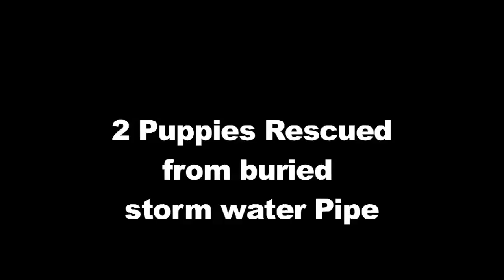2015 Two Puppies Rescued live on Camera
SA CAN RECIEVED A CALL FROM THE spca dURBAN THAT THEY HAD RECIEVED A CALL FROM marshall Security about two very young puppies approx 3 weeks old that had somehow fallen into a storm water drain pipeMarshall Security management made a few calls to its network to loan a TLB excavator to help progress the trench already dug by fire dept members 5 hours previously. Merged Plant Hire was one of a few companies notified who arrived based on availability to help deepen the hole to the kink in the storm pipe.Rescuetech representative Chris Williams and Fire dept staff dug by hand to remove loose soil and open up the pipe and extricate the two tire and exhausted puppies...